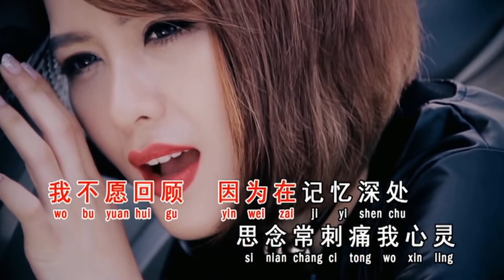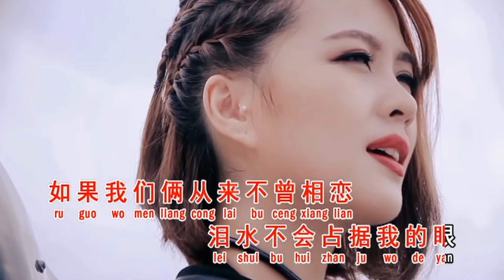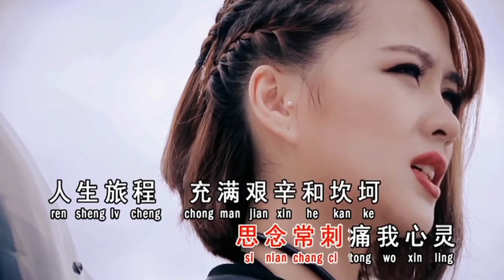QIAN YIN ZHONG XIAO BING